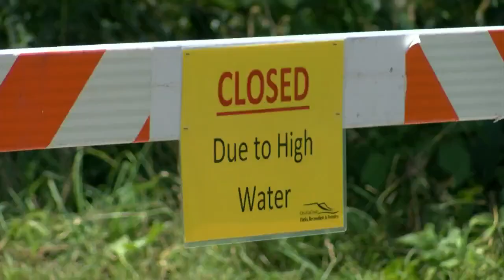Pettibone Park, A River Runs through it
Portions of Pettibone Park are closed with the rising Mississippi in the wake of current flood conditions.